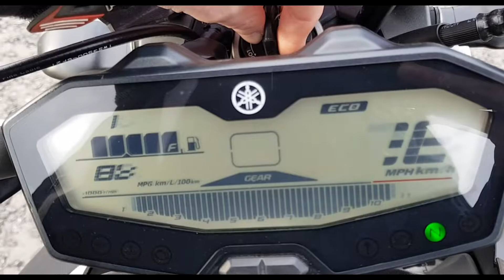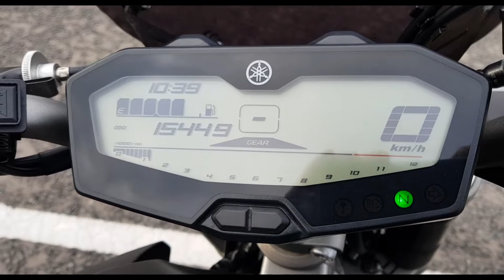Bike Reveal - Yamaha MT07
I hope yous enjoy the reveal, it's short but was a good was for me to practice my cinematography.

Gear:
Helmet: HJC RPHA 11 Military.
Jacket: RST Tracktech evo 2 textile
Boots: Dainese Torque D1 goretex, RST tracktech evo 2014 edition.
Leathers : RST Tracktech evo 1 piece.
Camera: Go Pro Hero 4 Black + Drift Ghost S + SJ4000
Bike: 2015 Yamaha MT07
Mods: Leo Vince Exhaust, R&G Sliders, R&G Radiator Guard